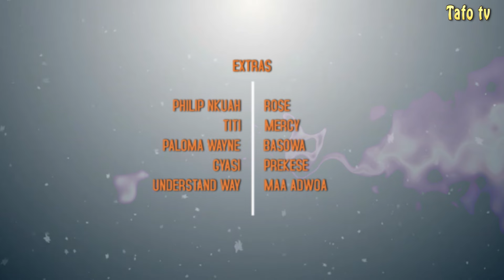AkaBenezer😍ATANFO NYE NYAME NA MA SURO NO😍Episode 2💕Ft All Stars